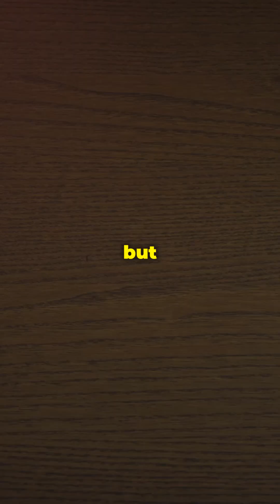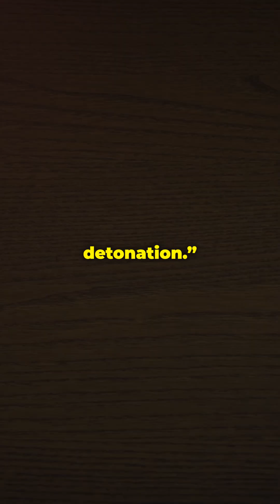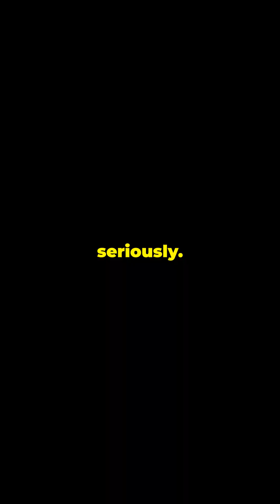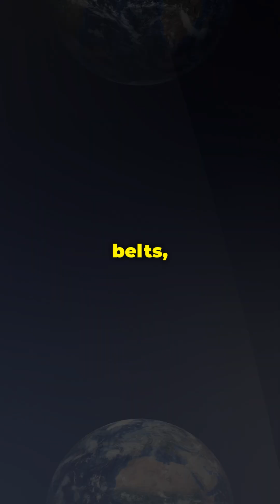The Secret’s of Operation Fishbowl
Explore the intriguing history of Operation Fishbowl, a high-stakes Cold War initiative from 1962. Dive into the details of the Starfish Prime test, which not only illuminated the sky with a spectacular aurora but also caused major communication blackouts in Hawaii and across the Pacific. Delve into fascinating theories suggesting these tests were a defense measure against potential extraterrestrial threats and the implications on Earth's magnetic field and radiation belts. Don't miss this deep dive into a pivotal moment in historical and scientific exploration.